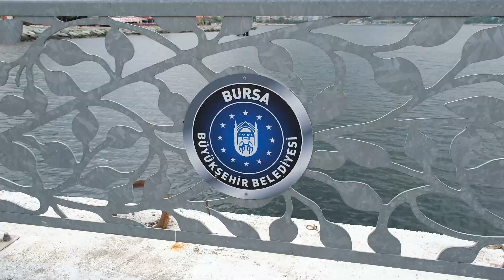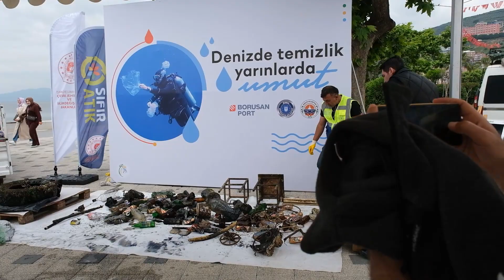Denizden çıkanlar, görenleri şaşırttı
Çevre Koruma ve Kontrol Dairesi Başkanlığı koordinasyonunda yapılan Çevre Haftası etkinlikleri kapsamında Park ve Bahçeler Dairesi Başkanlığı Sahil Planlama ve Yapım Şube Müdürlüğü'nce Gemlik’te “Dalgıçlarla Deniz Dibi Temizliği” yapıldı. Borusan Port gönüllü dalgıçları iskeledeki hazırlıklarının ardından dalış gerçekleştirip, deniz dibindeki kirliliği gözler önüne serdi. Dalgıçların Gemlik Körfezi dibinden topladıkları plastik, cam ve metal atıklar, vatandaşların görmesi ve çevre bilinci konusunda farkındalık oluşturulması adına sergi alanına boşaltıldı.